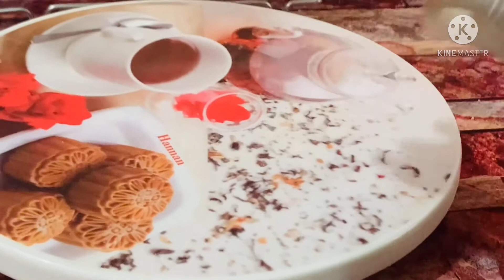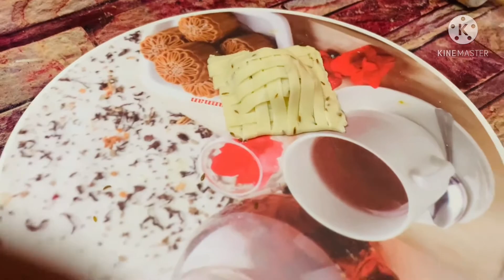Samosa Recipe. Samosa Recipe | 10 samosa folding ideas | easy hacks | Recipe by Amina!!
A.o.a viewers is vedio mai apky sath mai share krny waaly hoo smosa hacks kis trha ap samosa folding ideas le skty ay Is recipe ko bnany k liya apko meri vedio complete dekhni prhy gi or dekh k feedback dijiya ga mujhy agr pssnd ay tu channel ko subscribe like share or comment zroor kijiya ga or apni duwaoo mai yaad rakhiya ga Allah haafiz Recipe by Amina jut
Samosa folding ideas!!